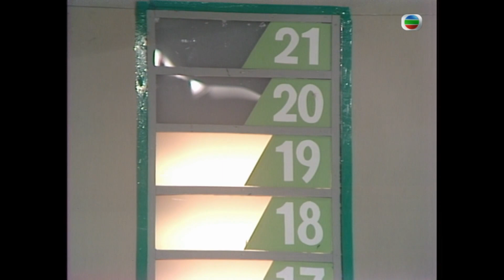謝寧辯論錢多好過錢少可做善事社會安定｜周啟邦夫人問有錢人會否被奉承觀眾反駁｜辯論觀點為2萬元獎品與洗錢豪爽被指揮霍｜妙論講場 楊瑞麟 白韻琴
俗語說「有錢使得鬼推磨」，錢多能呼風喚雨，但世上亦有不少人認為錢越多越煩惱，更認同「財散人安落」，難道錢多令人煩？今集正反兩方觀眾以此進行激烈爭辯，並由周啟邦夫人、劉啟法及「香港小姐」謝寧擔任評判。

辯論過程中，正反兩方觀眾以物慾擾心及有錢人選擇多作論點，如何得到對方的劇烈追擊？評判還以「有錢選擇多且生活較安定」、「有錢沒有真心朋友」兩大問題挑戰正反雙方，得到甚麼回應？總結兩回合分數，最終由反方奪得團體大獎。另外，節目亦會頒發最具勇氣獎、詞鋒大獎和最佳表現大獎三項個人獎項。